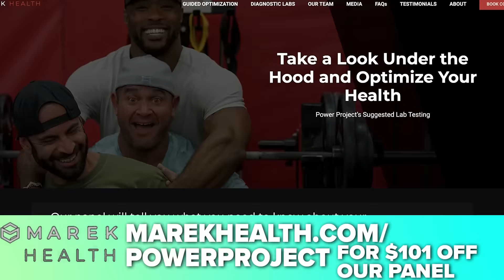Everything You Need To Know About Optimizing Testosterone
In this Podcast, Andrew Huberman, Clark Bartram, Mike O'Hearn, Nathan French, Mark Bell, Nsima Inyang, and Andrew Zaragoza talk about testosterone, how to optimize it, and what you NEED to know about TRT.

0:00 Trailer
0:48 Mike’s Myth About Testosterone
4:22 What Does Testosterone Do?
8:23 What Foods Cause Low Testosterone?
10:52 Benefits of Sunlight
12:22 Training Boosts Testosterone
15:32 Can Pr0n Affect Testosterone?
25:18 Food And Supplements To Boost Testosterone
34:02 How Low Testosterone Affects Mental Health
38:00 Are Too Many Men Going On TRT?
42:47 Why Nathan Decided To Go On TRT And How He Monitors It